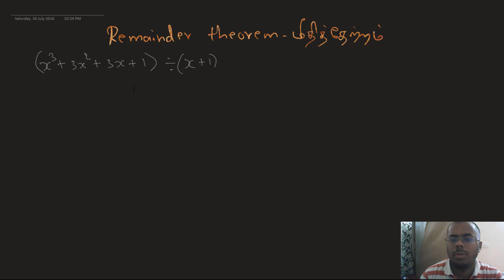மீதித் தேற்றம் | Remainder Theorem | 9 - ஆம் வகுப்பு கணிதம் | தமிழில்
பல மொழிகள் கற்போம் தமிழுக்கு வந்தனம் செய்வோம்!

This channel is created for all students who are preparing Tnpsc Tntet exams and more competitive exams. Also this channel gives you more and more common technology tutorials.